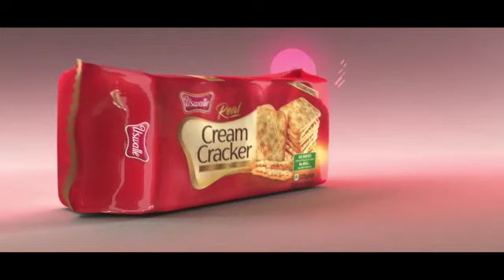Uswatte Real Cream Cracker - වෙනසකට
රටම ක්‍රීම් ක්‍රැකර් කාලා ඇති,
හැබැයි වෙනසකට Uswatte Real Cream Cracker එකක් කාලා බලන්න.